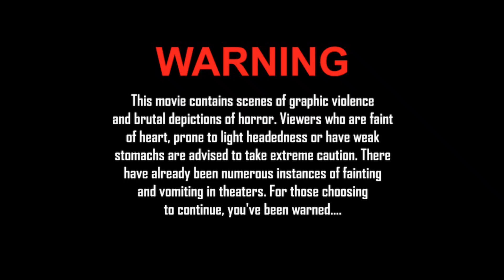GRANNY Real Horror Story in Bengali | Little Miss Shree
This video is based on story behind the GRANNY horror game
 (little miss shree).